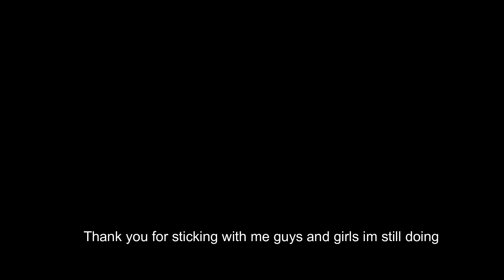Utah fishing compilation early 2018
Fishing has already been great ive been doing a lot of fishing in the river and small creeks and streams than in years past creek fishing must be my favorite though